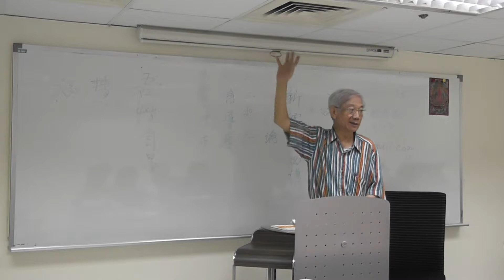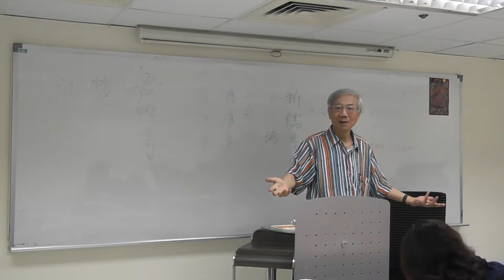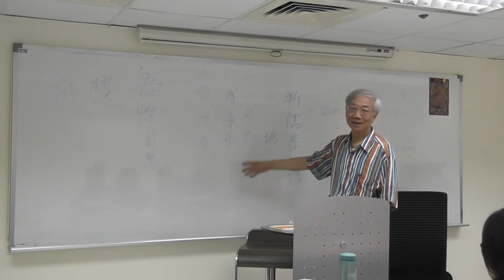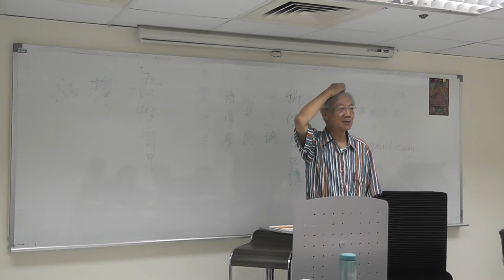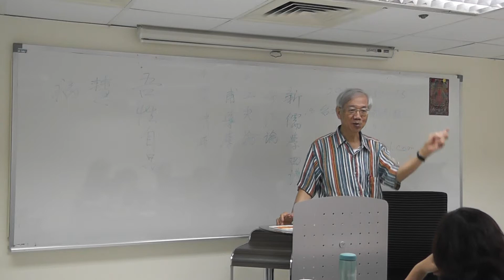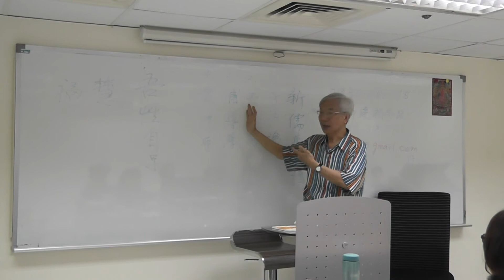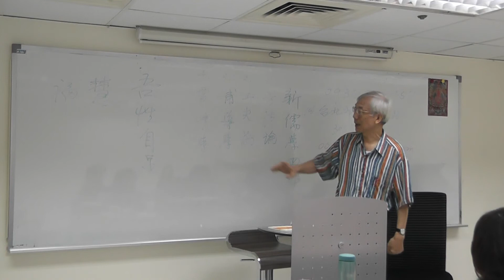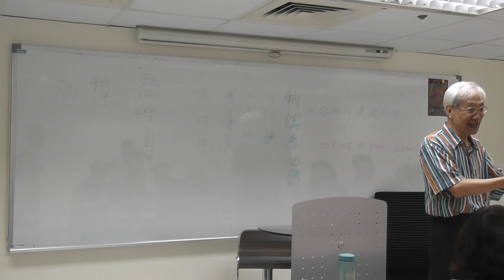新儒學方法論-曾昭旭老師(01-2)新儒學四講介紹2015.09.17